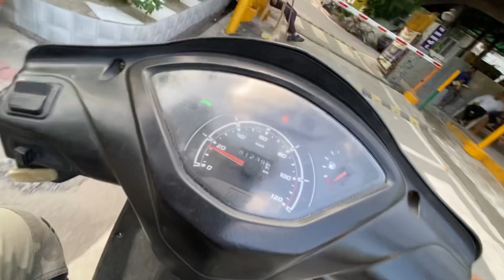Casanova ~ Yo Yo Honey Singh, Lil Pump, DjShadow Dubai Simar Kaur REACTION 🤯😱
I PHONE 13 LE LIYA 😱 (PROUD MOMENTS)

if u want to join with me as family

Daily vlog
Daily VLOGING
Daily vlog challenge
Vlog 202
underground dance battle
Suraj Prince Vlogs
Suraj Prince
POPPING tutorial
POPPING dance battle
dance competition
Dance tutorial